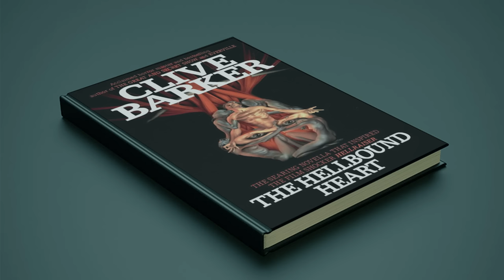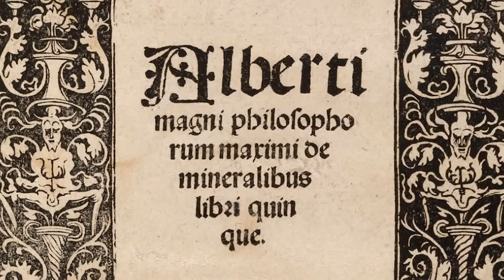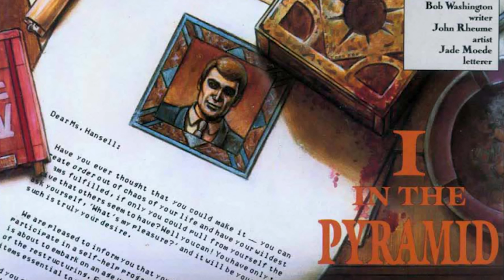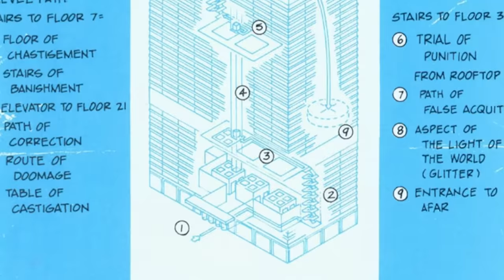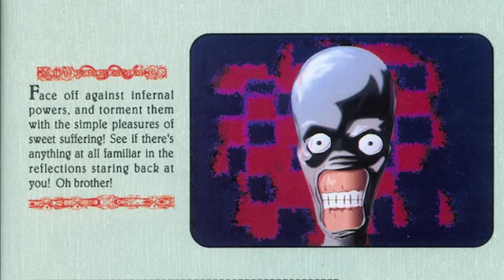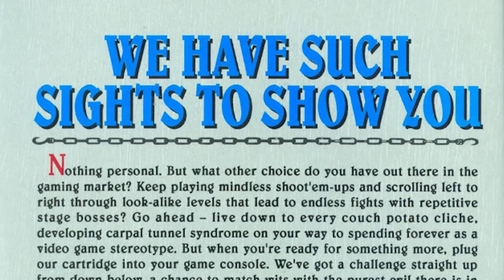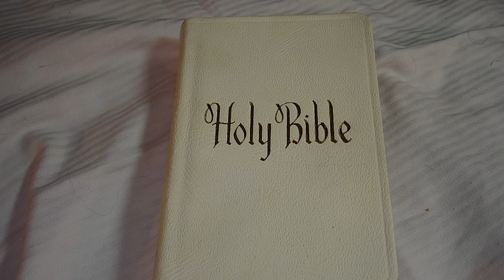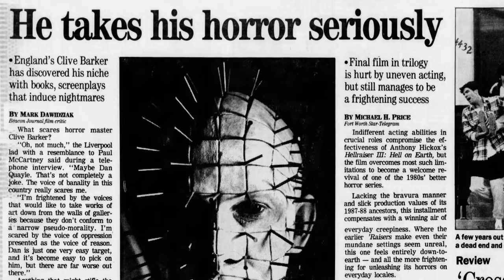MYTHOLOGICS #4 : HELLRAISER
Salut tout le monde ! Je suis hyper heureux et fier de vous livrer ce Mythologics sur Hellraiser et sur son mastermind Clive Barker... J'ai beaucoup bossé sur cette vidéo ce qui explique le long délai depuis Berserk et comme c'est une de mes mythologies favorites je ne voulais pas bacler. J'ai pour cette video tout vu et lu du corpus Hellraiser qui est incroyable et j'espère vous faire découvrir pas mal de choses qui ne sont pas dans les films. J'espère donc que vous aurez autant de plaisir à la regarder que j'en ai eu à la faire !

Vous pouvez réecouter le superbe remix du theme composé exclusivement pour la video par Al 9000 dont voici le lien

Traduction : @TheArchaicMuse

Vous pouvez me rejoindre sur Twitter pour échanger : @whatisalt236 ou encore sur FB en cherchant Alt236.

J'ambitionne de me consacrer corps et âme a cette chaîne de façon professionnelle, du coup si certains d'entre vous veulent rejoindre le Club des producteurs de l'ombre qui déchirent j'ai créé un Tipeee dont voici le lien

N'hésitez pas à partager la chaine ou la video si vous avez aimé, le bouche à oreille est ultra précieux pour que la vidéo atteigne encore plus de gens cools !

Merci